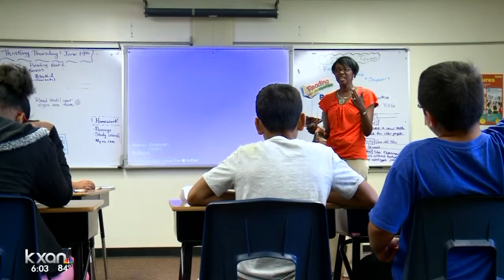Austin ISD is working on a plan to keep money in its district after school finance ruling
The Supreme Court of Texas today ruled the state's school funding system constitutional - meaning -- districts like Austin's will continue to lose tens of millions of dollars.